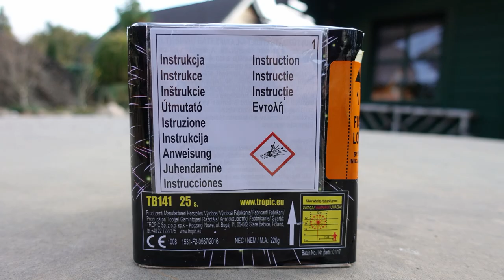Tropic Magic Whirl | Wirbelbatterie | Bessere ARTUS? [Full HD]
Heute im Test: Tropic Magic Whirl

* Kamera, Camcorder, Videoequipment:

* 2x BESTER Brenner (Sturmfeuerzeug)

KEEP WATCHING.